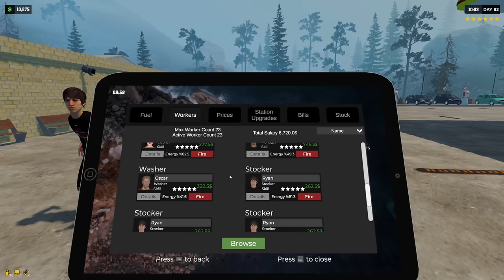NEW Greenhouse And FREE WORKERS ! Pumping Simulator 2 [E16]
A gas station management game, start by selling a car to raise funds and invest in an abandoned plot of land. Build, expand, and upgrade your gas station, diversify services, customize and manage time efficiently during peak hours. And maybe you will become rich!